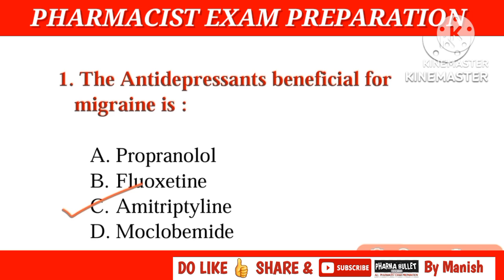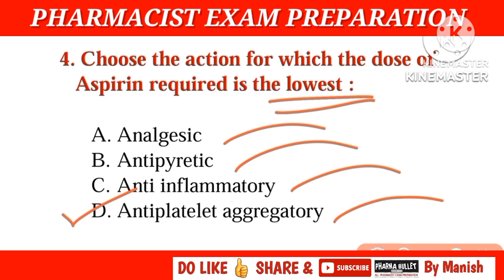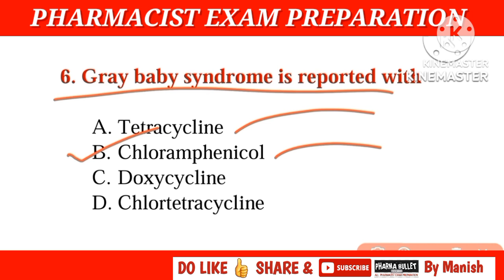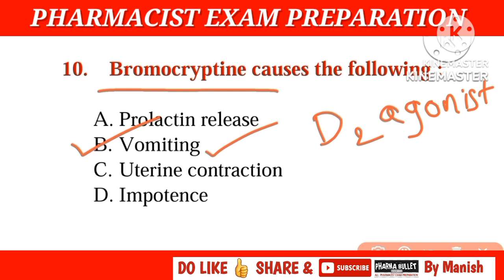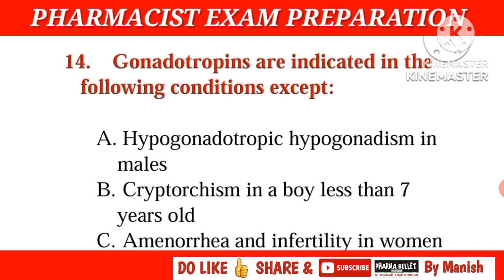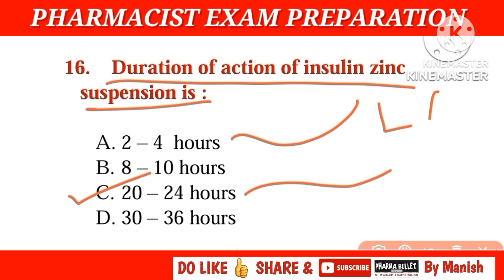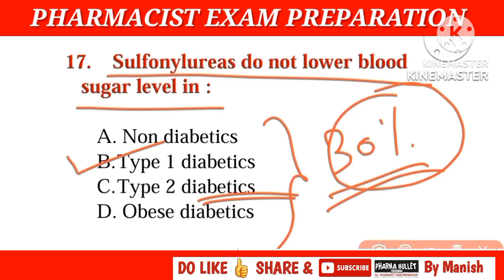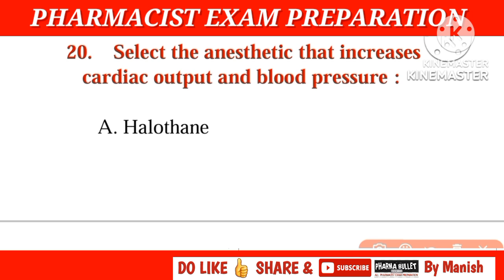ESIC Pharmacist exam preparation | ZP Pharmacist exam preparation |IBPS Pattern Pharmacist questions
ZP pharmacist exam preparation | ZP pharmacist IBPS pattern | ZP pharmacist IBPS previous year questions | IBPS pharmacist paper pattern | ESIC pharmacist exam preparation | ESIC Pharmacist exam 2023 |